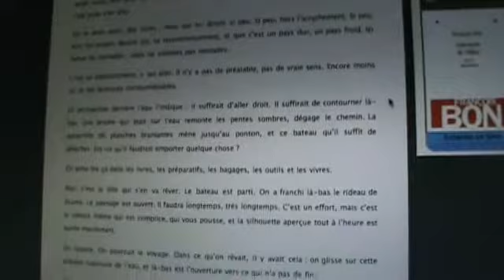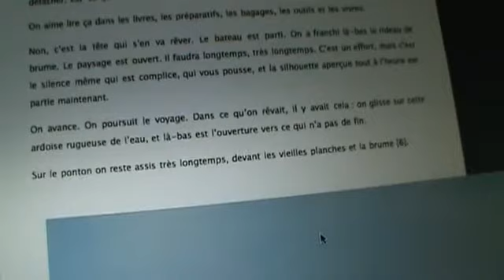s'en aller (ouverture vers ce qui n'a pas de fin)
des livres de voyage, du rêve de partir

à partir d'une photographie de Baire-des-Rochers, nord de Charlevoix (Québec)